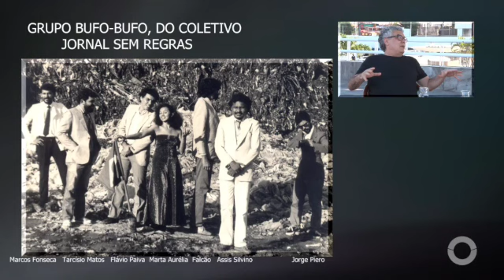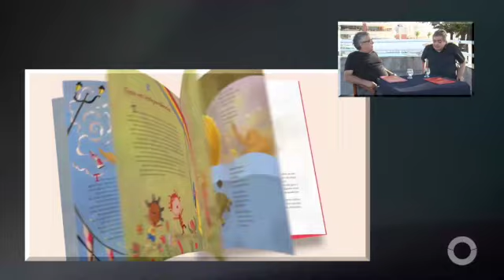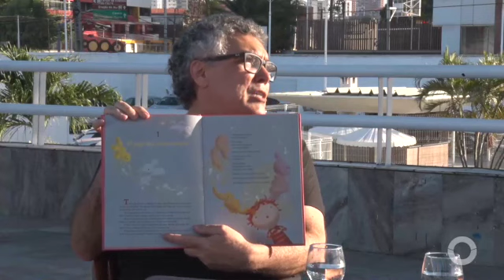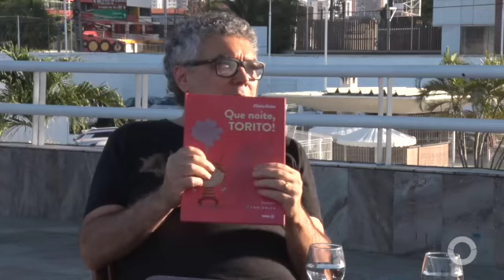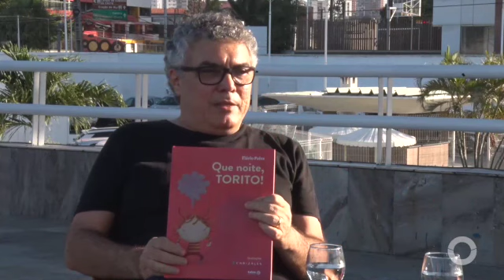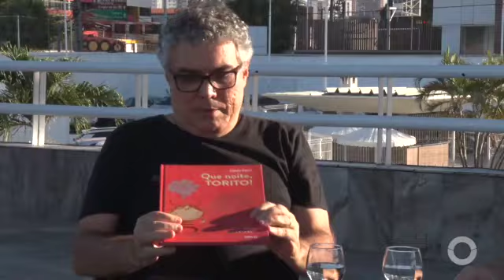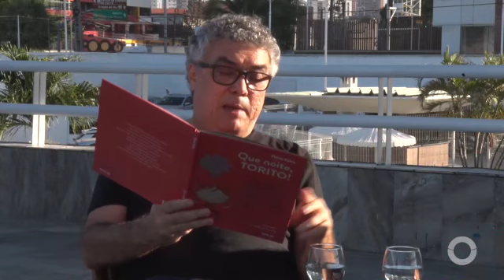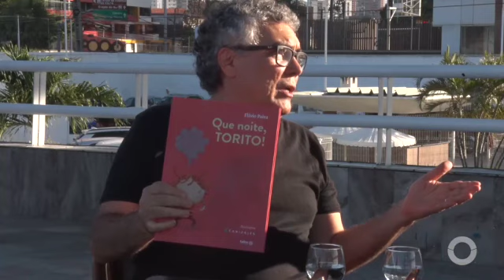MOSAICO, COM FLÁVIO PAIVA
O programa Mosaico, da TV Otimista, apresentado por Totonho Laprovitera, vai ao ar todas as sextas-feiras, às 22 horas, nos canais 26 e 526 (Claro/NET), 181 (Brisanet) e 103 (Multiplay).